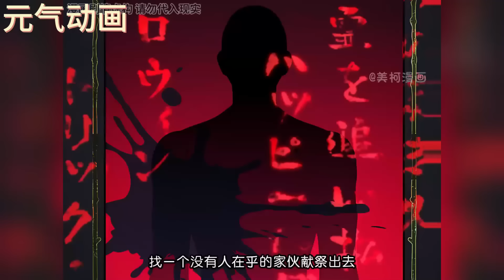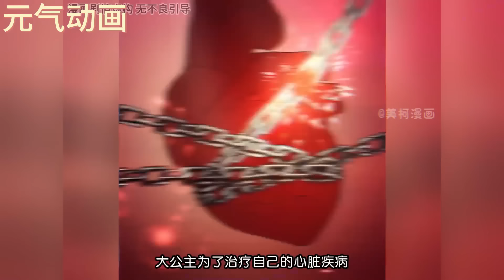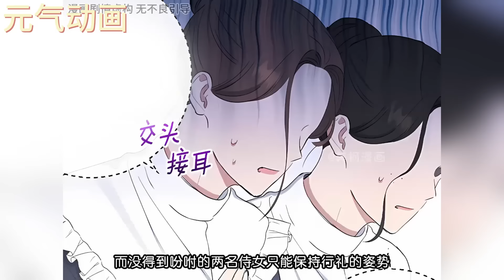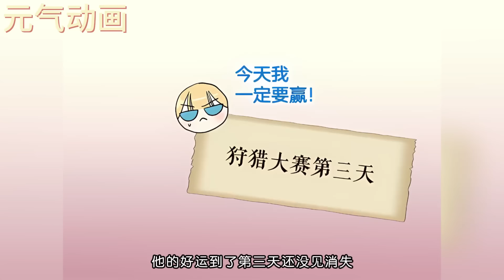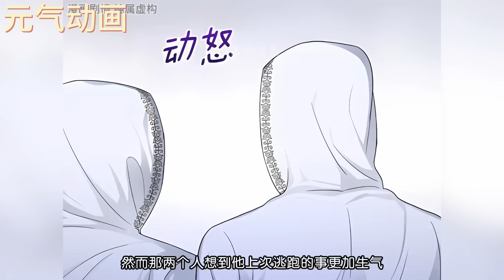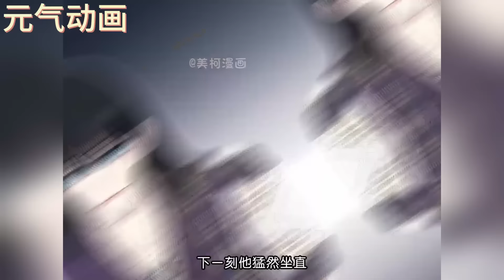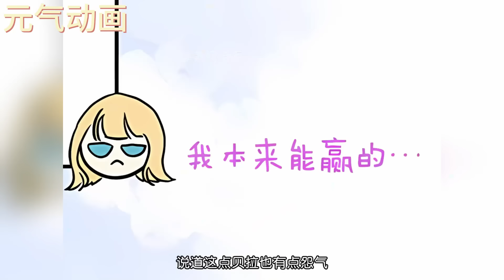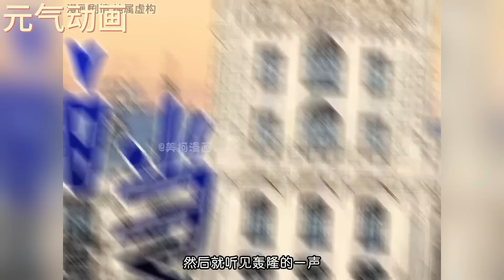🔔🔔《怪物皇女不干了》第1-22话 身份尊贵却又被人嫌恶为怪物的皇女，竟然会在未来被私生的平民公主干掉？！漫画解说